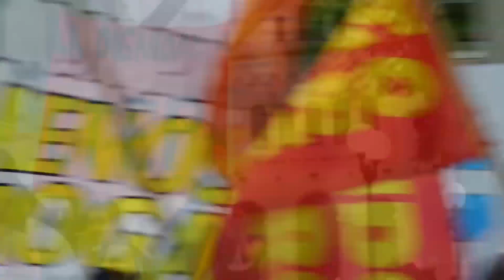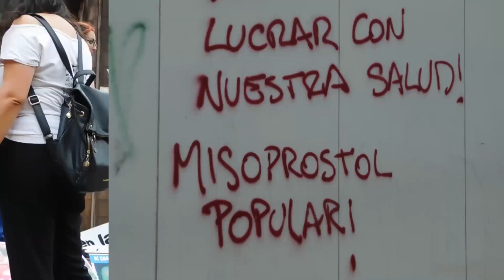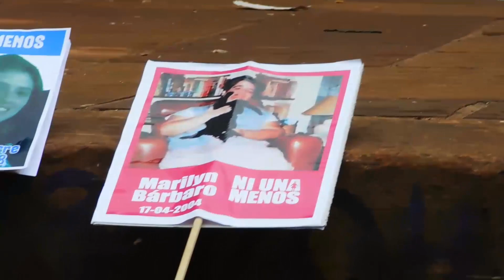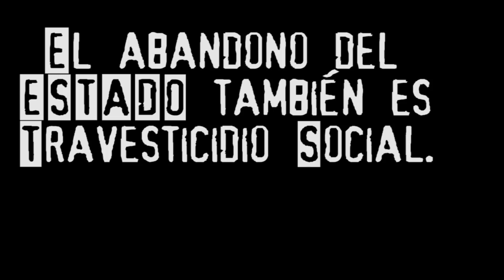Marcha 25 de Noviembre - Posadas, Misiones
En el  marco del Día Internacional de la No Violencia hacia las Mujeres, el movimiento feminista marchó por la ciudad de Posadas convocades por la Coordinadora de Trabajadrxs Mujeres, Trans, Travestis, Lesbianas, Bisexuales, Intersexuales, Pansexuales y Queers bajo las consignas de siempre, en el contexto del vergonzoso fallo en el juicio del femicidio de Lucia Perez y de un nuevo femicidio en la provincia.

JUSTICIA POR CECILIA KRUJOWSKI.

Ante la Justicia Machista, Organización y Rabia Feminista!
5/12 PARO NACIONAL, JUSTICIA POR LUCIA PEREZ
Concentración: Mástil de posadas, 16hs

26/11/2018 - Posadas, Misiones.